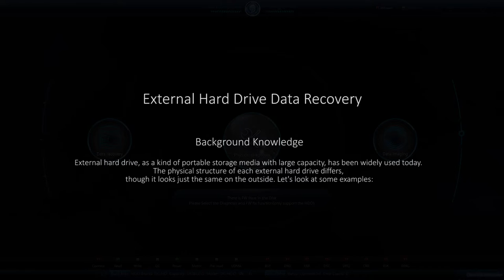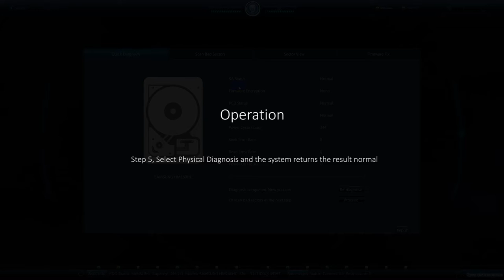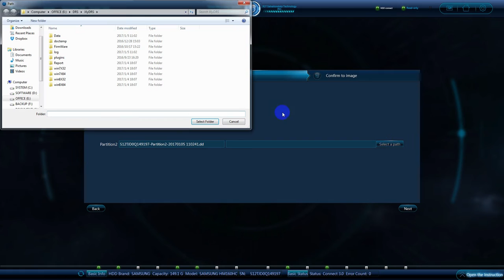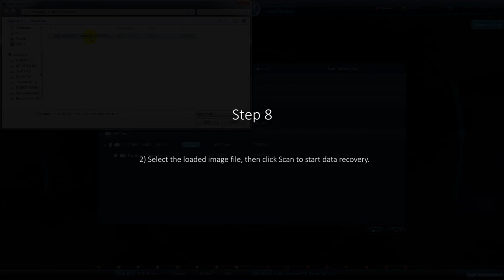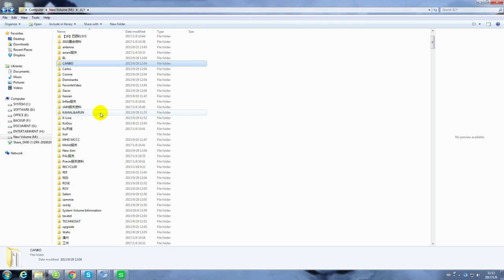External Hard Drive Data Recovery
As an all-in-one forensic data recovery tool with disk diagnostics, disk imaging, file recovery, file carving, firmware recovery, reporting, write protection and other functions along with utilities, DRS can acquire and recover data from both good and damaged storage media like HDD simply and easily.